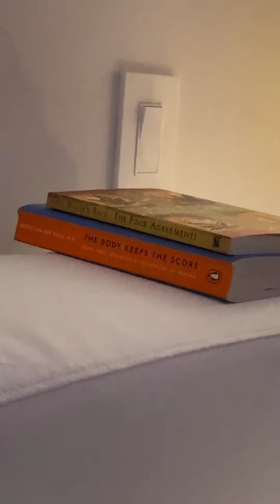Madison Beer - Live w/ Nick Austin 🌈 | September 25, 2021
Madison Beer live on Instagram with Nick Austin talking about touring, her son Bowie, a funny story about her tooth. Enjoy! 🌈